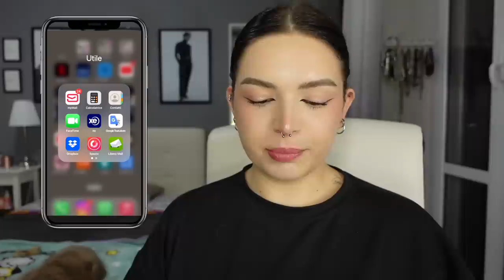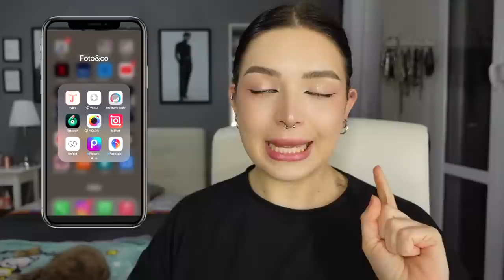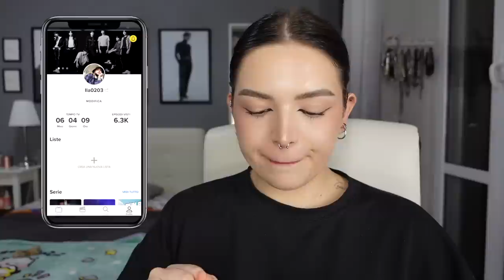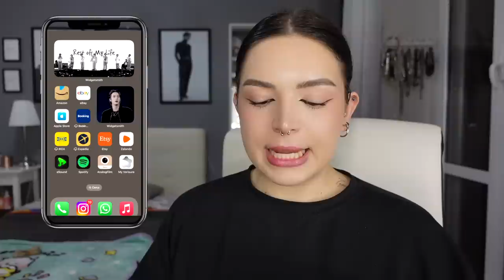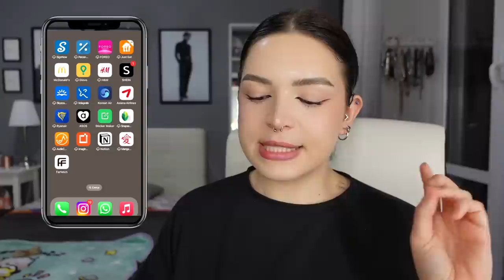WHAT'S ON MY IPHONE? 📲 12 PRO MAX✨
❤ VINTED ▹ @ila0203

♡ INFORMAZIONI UTILI
❤ Con cosa registro : Canon Eos 70D (obiettivo 18-55)
❤ Camera Vlog: Sony dsc rx100 M4
❤ Con cosa edito : Final Cut Pro X
❤ Anteprime video: PicMonkey / Pizap